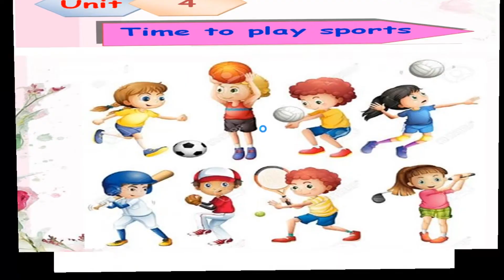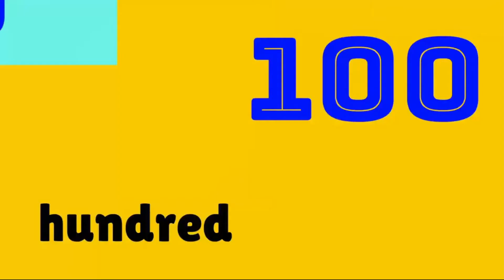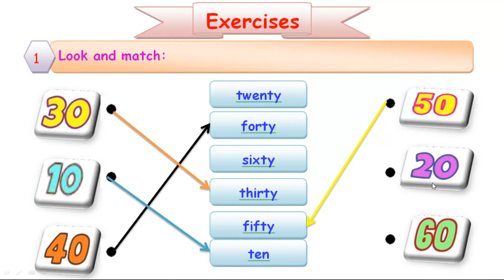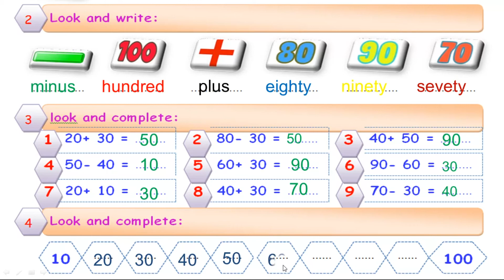درس Lesson 3 unit 4 connect ماده اللغه الانجليزيه الترم الاول مدارس دار المعارف الخاصه